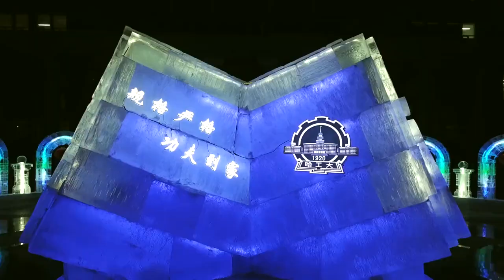Harbin Institute Of Technology: 100 Years Journey